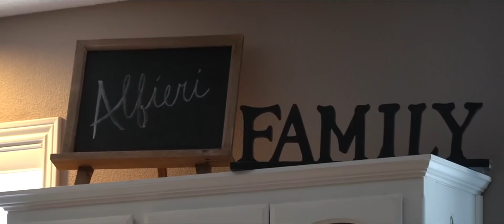Back In America